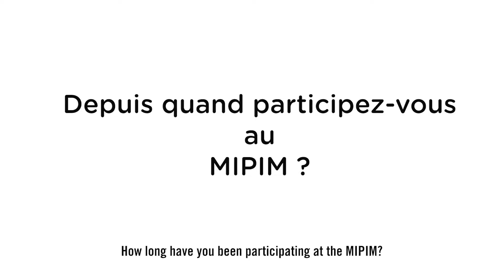Valérie Depaye - ERIGES